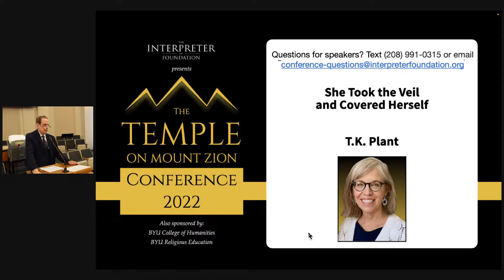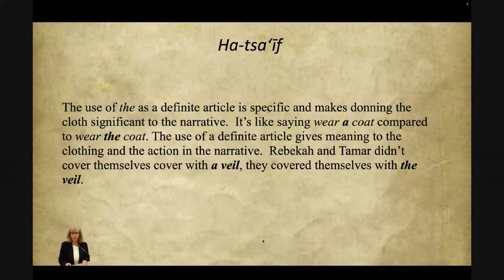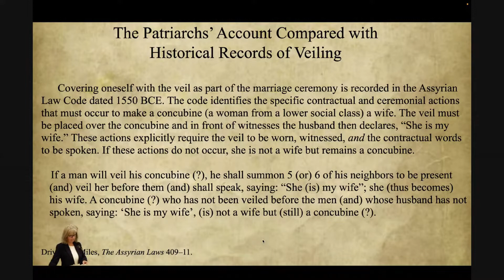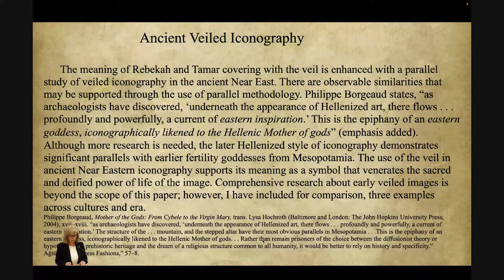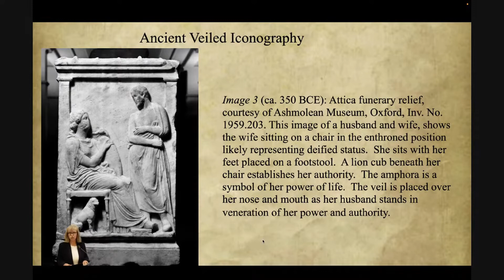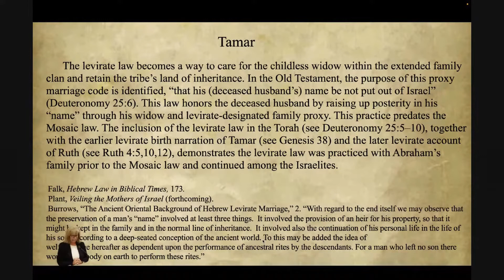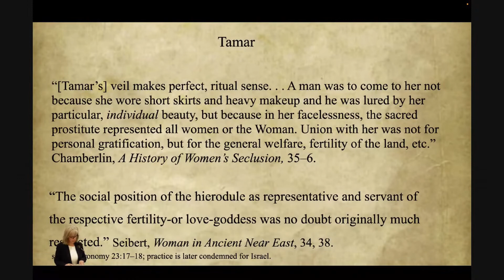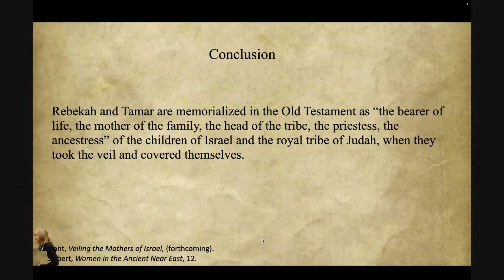T.K. Plant: “She Took the Veil and Covered Herself”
“She Took the Veil and Covered Herself”
T.K. Plant
Presented at the 2022 Temple on Mount Zion Conference

The first two references of the veil in the Old Testament are found in the account of the Patriarchs, which specifically identify Rebekah and Tamar covering themselves in the Hebrew veil (צָעִיף), transliterated as tsaif. The phrase “to cover,” as included in the accounts of Rebekah and Tamar has been found in Sumerian, Neo-Sumerian, and Hittite texts as early as the third millennium BCE. The specific use of the term “to cover,” is likely an early idiom meaning the accepted performance of a culturally-legitimate consummation or marriage. Based on Assyrian Law Code (1550 BCE), the veil is an endowment authenticating the rights, privileges, and protections of the married woman. Based on ancient Near East context the Old Testament account of Rebekah and Tamar covering with the tsaif veil is significant to the narration as validation of their matriarchal authority.

for additional information and the full Conference program.